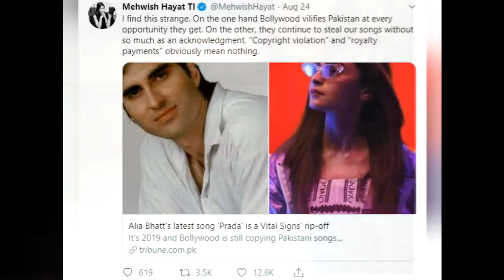पाक एक्ट्रेस मेहविश हयात ने लगाया बॉलीवुड पर आरोप हमारे ही गाने चुराकर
Pakistani actress Mehwish Hayat has accused Bollywood of stealing the song regarding the song Prada released recently. Mehvish has tweeted about stealing Junaid Jamshed's song in a tweet. Mehvish gave this statement to Pakistani media. After which it has been shared on Twitter. He abuses us, steals our own songs: Mehwish has written - I find it very strange that on one hand Bollywood abuses Pakistan on every occasion. On the other hand our songs continue to be stolen without acknowledgment. Junaid Jamshed's song copy: Prada song is similar to Pakistan's Vital Sign song 'Gore Rang Ka Zamana'. On Twitter, many Pakistani users got it highlighted by Highlight and Mehwish too. She has also surrounded Shahrukh Mehwish: A few days ago Mehvish also condemned Shahrukh Khan's Netflix show 'Bard of Blood'. Mehwish wrote - After all, I have proved the point that I have been saying since long. Another weak and anti-Pakistan project. Will we wake up now and understand what is Bollywood's agenda? Shahrukh Khan, be a patriot, no one will stop you from this, but not by abusing us.